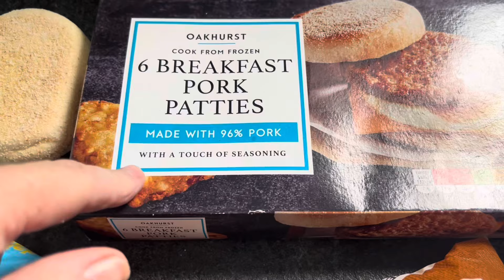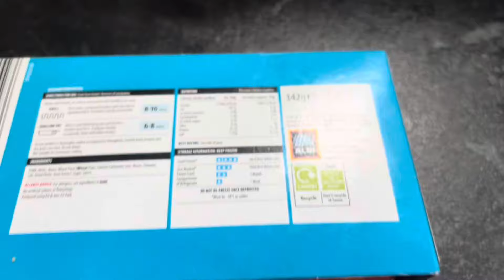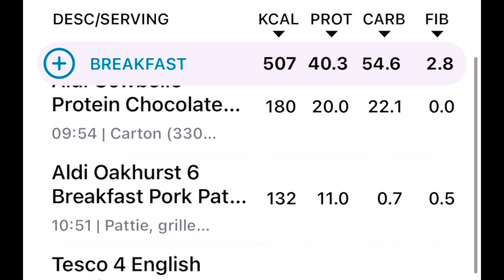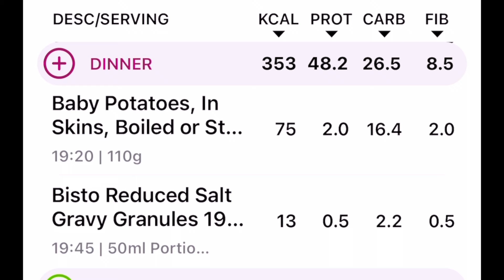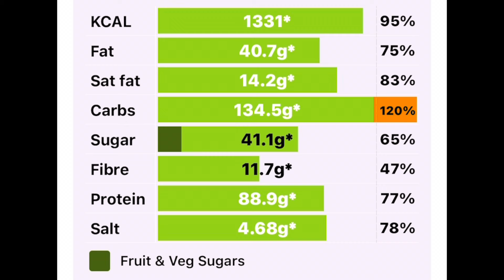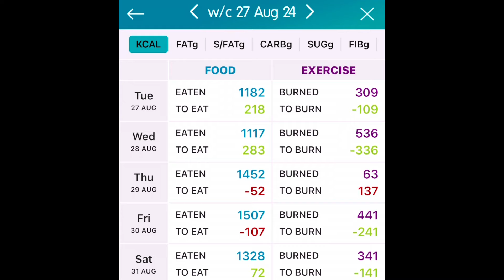DAILY VLOG: Saturday 31st August - so hungry!! GLP-1s in the news but a positive story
What a difference a day makes … you are all amazing … thankyou from the bottom of my heart 🥰♥️ I am mentioning here because this was filmed before my Friday vlog was uploaded.  You are all fabulous xxx

MOUNJARO PENS
💉 I have only ever used Med Express for my private prescription for Mounjaro.

PROTEIN MIXER BOTTLE

PROTEIN
My Protein - clear protein etc

**⚖️ RENPHO APP AND SCALES
I use these scales from Amazon which pair with the app

REMEASURE APP
Available in App Store

My playlists where I share all my GLP-1 videos are below:

💖 GLP-1 Diaries - monthly and weekly updates are found here

💖 Weightloss vlogs - this is where my chatty day in the life videos are where I share everything I eat, what I do etc. calories and protein included

LINKS
**Some links may contain affiliate links; this does not affect any purchases you make, it may mean I might receive a small commission which all goes in helping my channel to grow. If any links/discounts do not work, please let me know. Thank you.

Please continue to share your journey with me. I love reading all your comments. I hope you have all had a great week.

If you have any questions please ask them in the comments below. If you are anxious about leaving a comment feel free to drop me a message on my Instagram (ladymawa_weightloss)

Let me know if there is anything in particular you would like me to discuss.

The videos on my channel are my personal experiences. I am happy to answer any questions from my own personal experiences to the best of my ability. If you have any health concerns you should consult with your own doctor.

Thankyou all so much 🩷
Marcea xxx